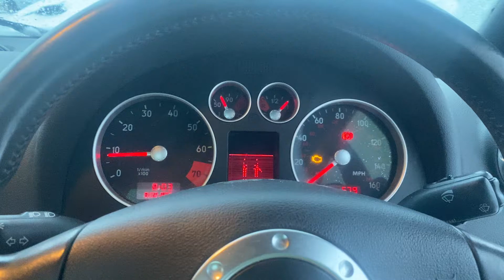Разборка Audi - TT 1998-2006, 1.8 Турбо-инжектор (VIN: TRUZZZ8N761008753) T20102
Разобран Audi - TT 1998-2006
Основные характеристики:
Год выпуска: 2006
Двигатель:
Объём двигателя: 1.8
Тип двигателя: Бензин
Коробка передач: 5 ст. мех.
Кузов: Купе
Смотри каталог запчастей Audi - TT 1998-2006 на :
⏰ Режим работы колл-центра:
08:00 – 20:00 – ежедневно

Для наших покупателей:
- бесплатная доставка;